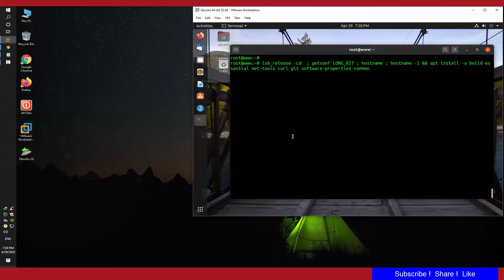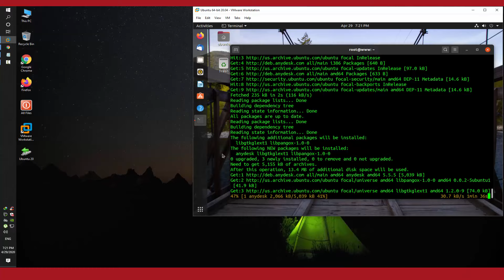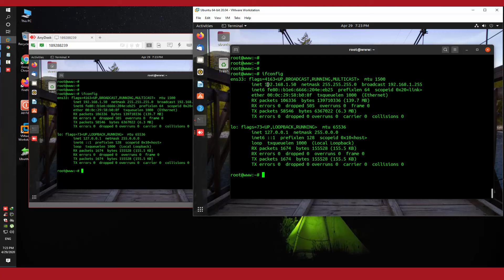How To Install AnyDesk On Ubuntu 20.04 LTS Desktop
in This Tutorial you will learn "How To Install AnyDesk On Ubuntu 20.04 LTS"

AnyDesk is a remote support solution that helps users access files and documents on any device across multiple locations. Key features of this platform include online collaboration, file sharing, access control and personalized user interface.